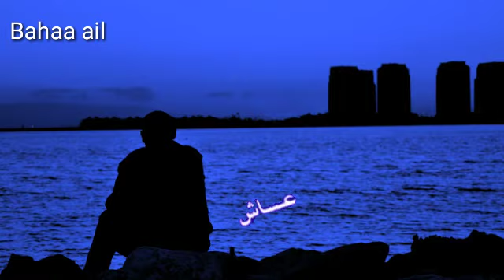كرومات جاهزة /2019 حياتي مبهدلة كل يوم مشكلة